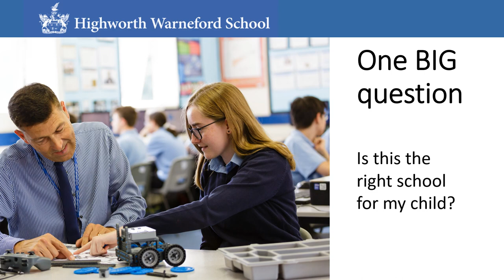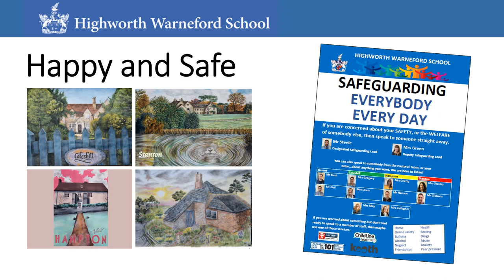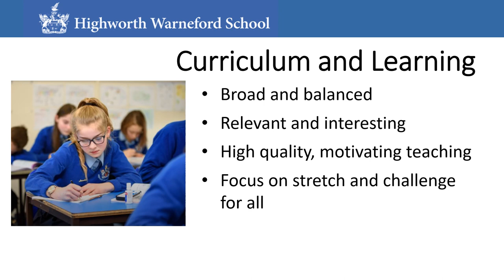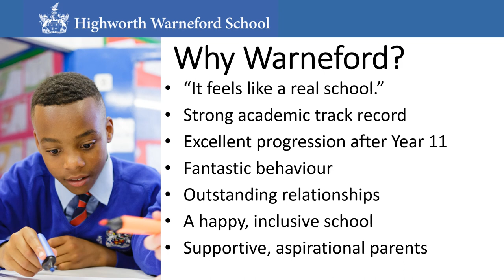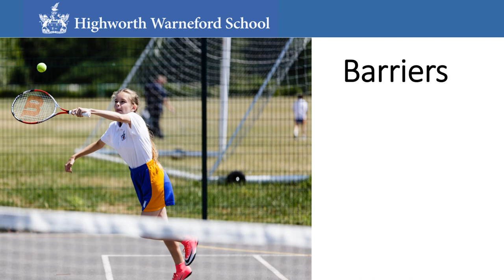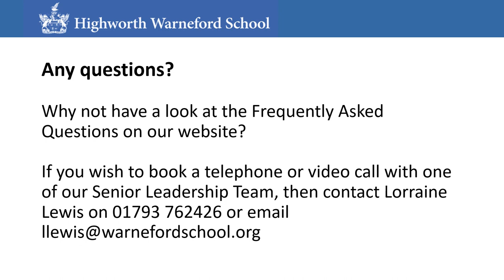Head teacher's presentation 2020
Presentation from Highworth Warneford School's head teacher, Andy Steele. October 2020